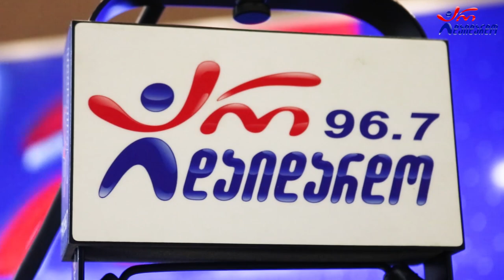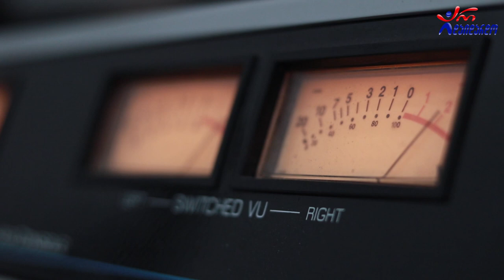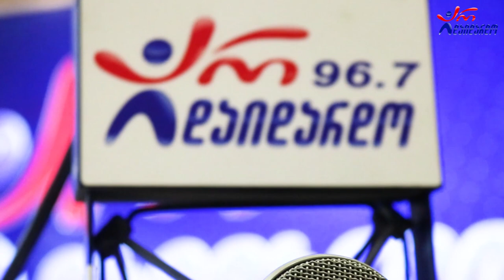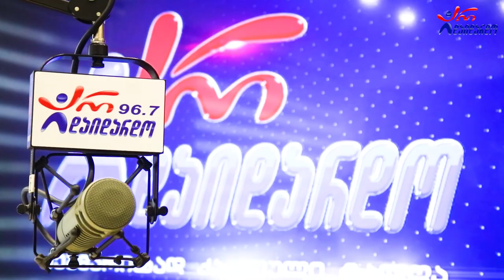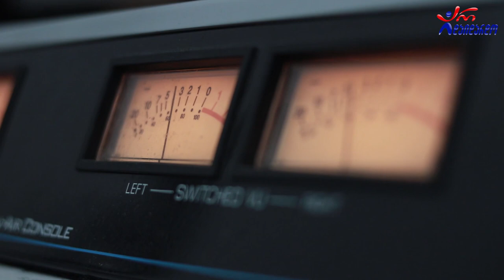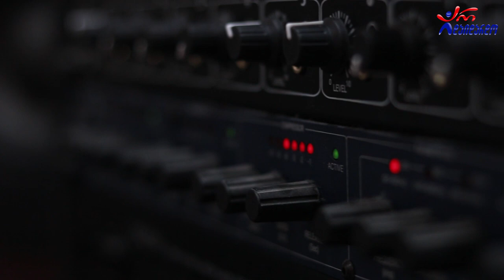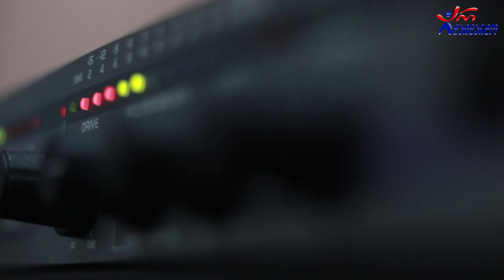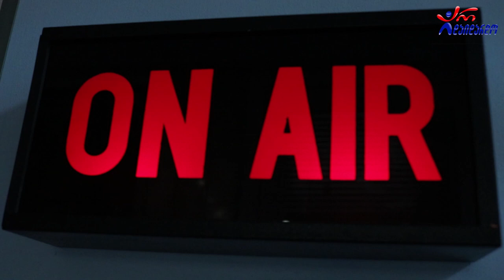ლოლა. გადაცემა "რადიო დუეტი". 03.12.2021. ვიდეო კოლაჟი / Lola. "Radio Dueti". Video Kolaji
2021 წ.  3 დეკემბერი
☛ პარასკევი - 17:00. გადაცემა "რადიო დუეტი თაკოსთან ერთად". სტუმრად ლოლა. ვიდეო კოლაჟი